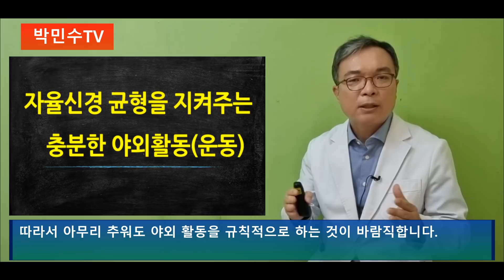겨울철 수족냉증으로부터 심장과 뇌로의 혈액순환을 지키는 자율신경 조절법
추운 겨울 심장과 뇌로의 혈액순환을 지켜주는 체온조절 자율신경 균형법에 대해 알아본다
박민수 박사의 서울ND의원 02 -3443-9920